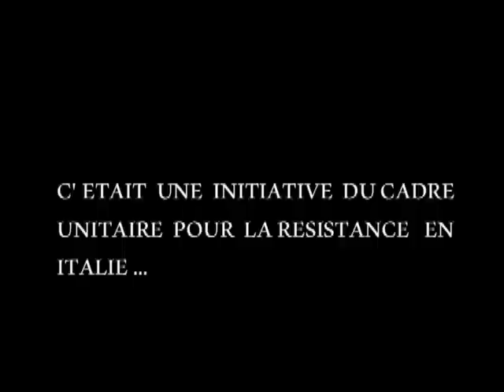la rencontre FPI ET CUR A PRATO